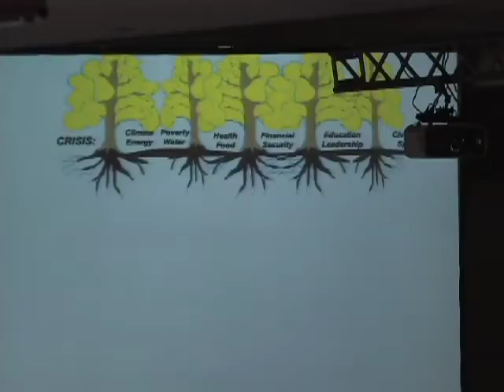CI 2010 - "A Nova Liderança para uma Economia Verde, Inclusiva e Responsável" - Parte 2